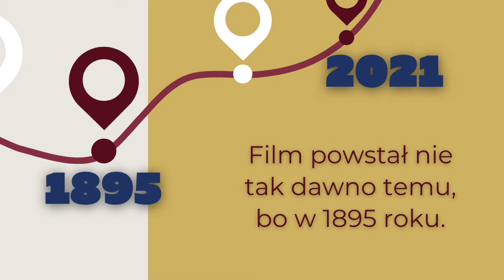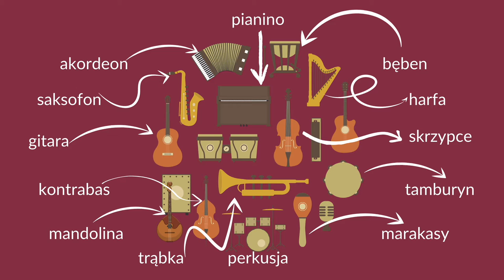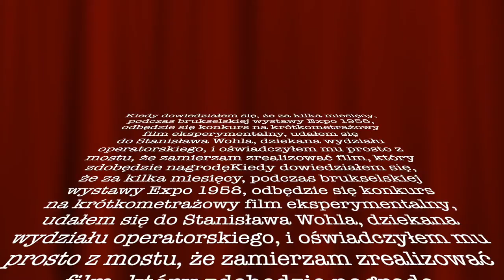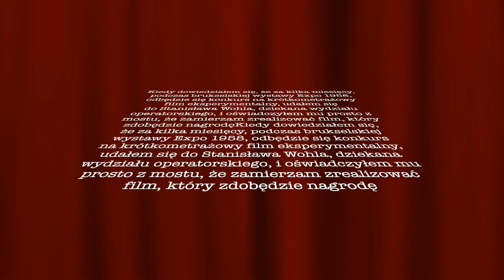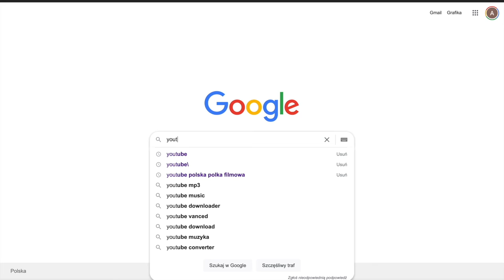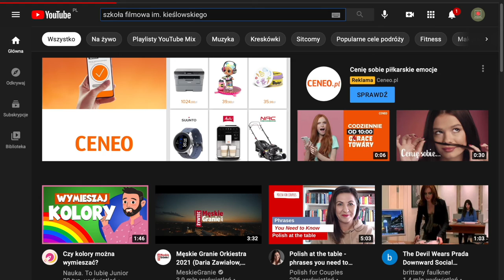Co to jest etiuda?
Dziś propozycja uzupełniająca do projektu interaktywnej gry filmowej, którą prezentowałam wam jakiś czas temu :) (jeśli ktoś jeszcze nie wykorzystał i nie obejrzał to zróbcie to koniecznie - dumna jestem z uczestników mojej grupy projektowej:

Cały projekt opiera się na etiudach filmowych Szkoła Filmowa im. Krzysztofa Kieślowskiego Uniwersytetu Śląskiego ❤️ Czy wiecie, co to jest etiuda? Czym się charakteryzuje? Jeśli nie albo wiecie ale chcecie uzupełnić swoją wiedzę to obejrzyjcie ten krótki materiał :)))

Film został zrealizowany w ramach projektu „Z kinem polskim w świat”. Projekt jest realizowany na Uniwersytecie Śląskim w Katowicach, finansowany przez Narodową Agencję Wymiany Akademickiej  w ramach programu Promocja Języka Polskiego.